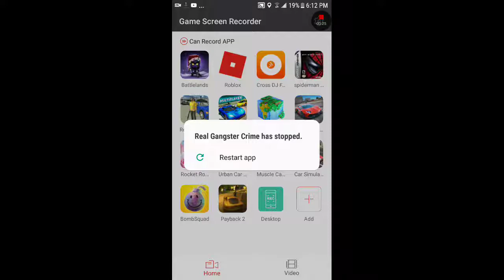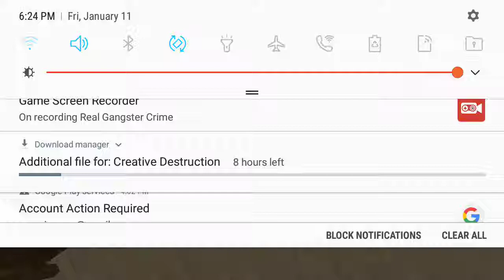Real gantser crime completing the dare's